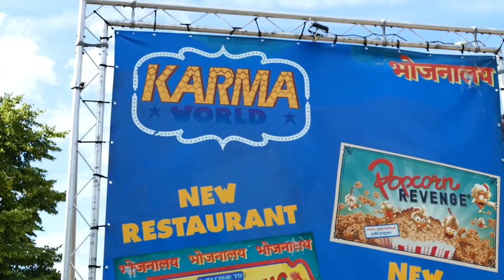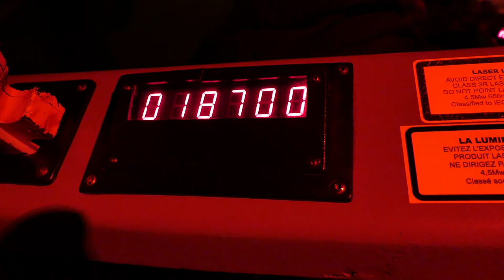PRETPARKVLOG #16 - WALIBI BELGIUM 2019 - POPCORN REVENGE TELEURSTELLEND ?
We gingen naar Walibi Belgium voor Popcorn Revenge uit te testen wat er daar gebeurde dat zie je in deze vlog !
Hallo , en welkom op het kanaal Plopsa updates !

Loop jij altijd naakt rond en heb je kleren nodig kijk dan eens in onze shop!!

Op dit kanaal vindt je nieuwtjes van de Plopsa group , on - off rides en nog veel meer !
Dit kanaal wordt beheerd door de 2 broers Yarne en Brent en natuurlijk ook Rayah, die vol passie voor Plopsa jullie zoveel mogelijk bezorgen !
Wij zijn echte themapark liefhebbers en daarom verschijnen er ook video's van andere parken buiten de Plopsa group.
Ons homepark is natuurlijk : Plopsaland De Panne !

Hopelijk vinden jullie onze video's tof en dus veel plezier op ons kanaal !

Hier nog enkele afspeellijsten !